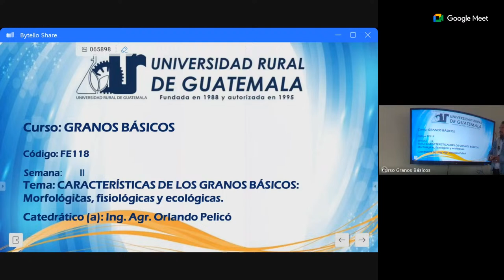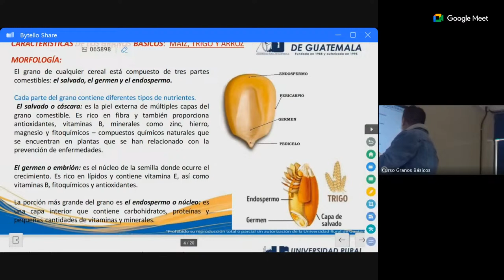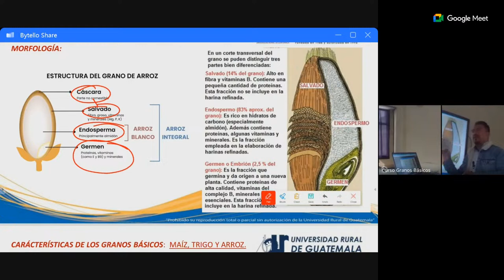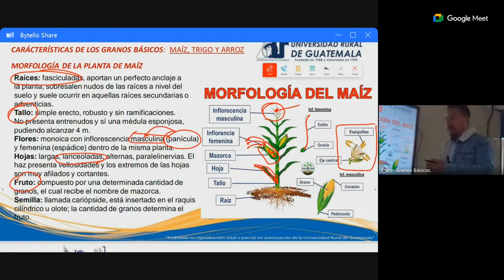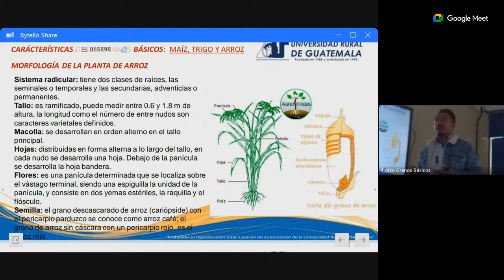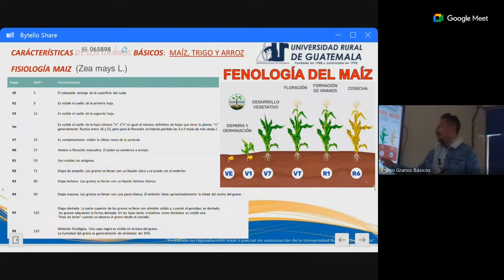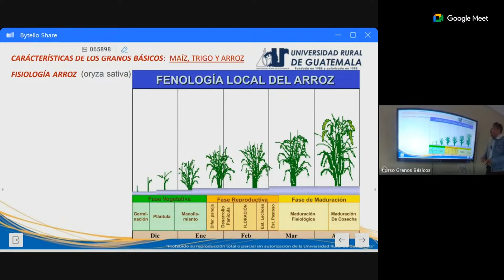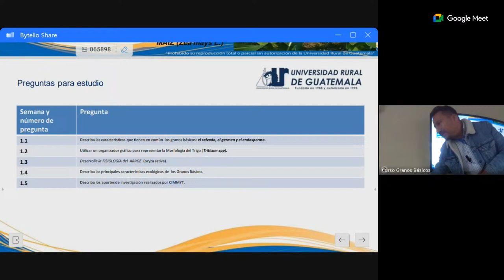semana 2, domingo